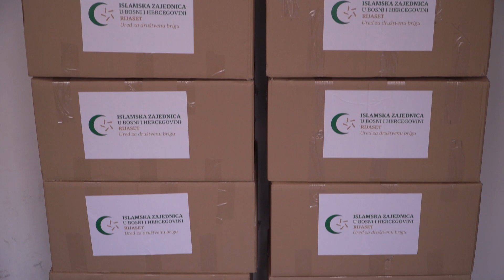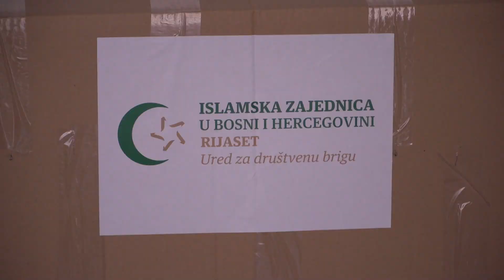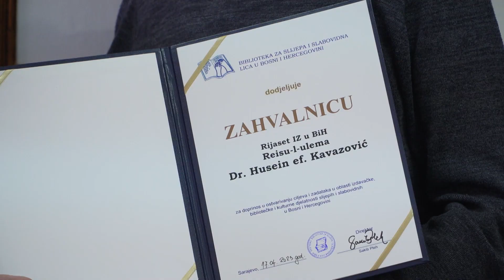Reisul-ulema sredstva od bajramskog prijema poklonio Biblioteci za slijepa i slabovidna lica